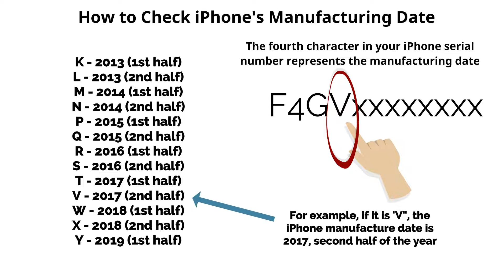How to Check iPhone Manufacturing Date (5 Simple Steps)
If you just bought your iPhone or having one for some time, it might sometimes occur to you whether the iPhone you got is new or not. Even though you just bought your iPhone this year, you might want to be curious to know whether your iPhone has been manufactured several years before. This is mainly for people who bought the previous version of iPhone and not the latest one.

Here are the five simple steps how you can check your iPhone manufacturing date.